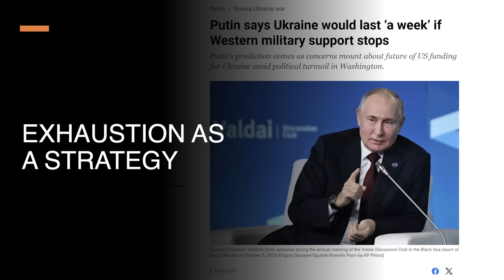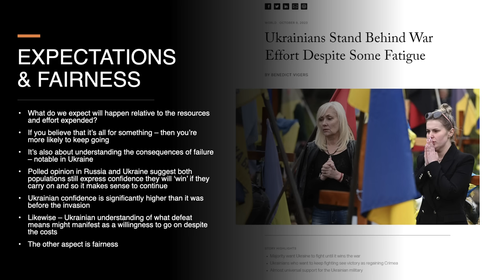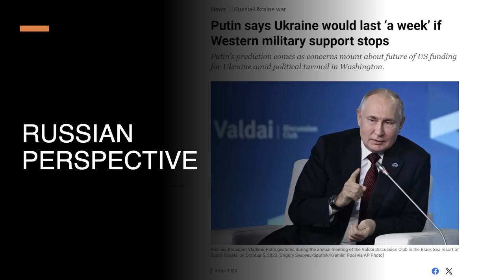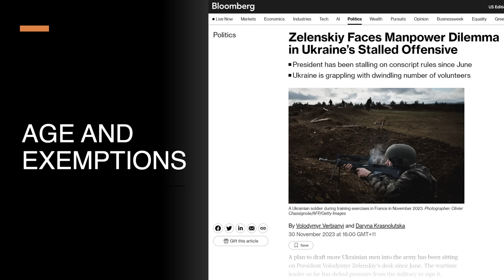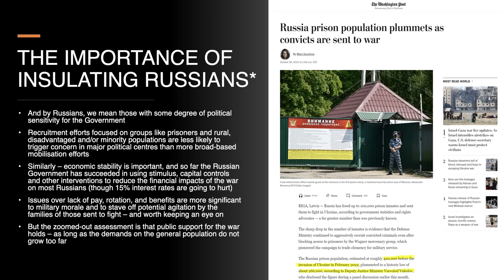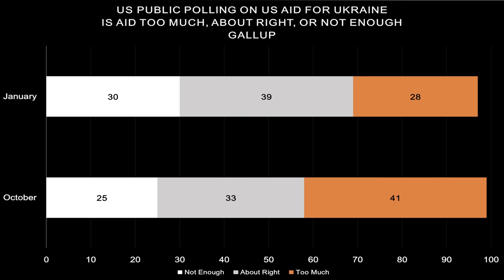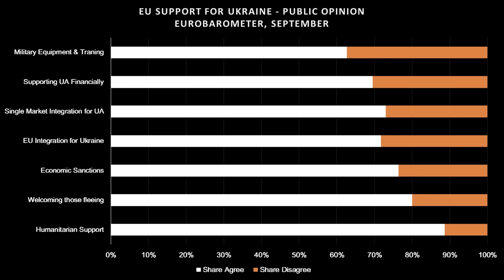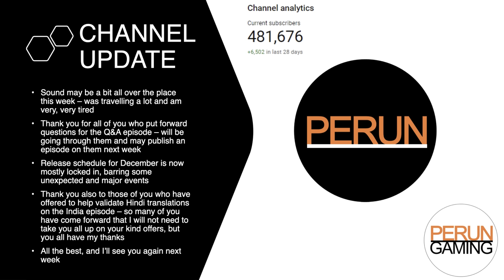Exhaustion, Politics & The War in Ukraine - Public Support, Allied Endurance & the War in 2024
It's increasingly understood that the war in Ukraine is likely to be a long and hard one - and in that kind of attrition based struggle, resources and political will can matter as much as battlefield victories or defeats.

Today I cover the topic of war exhaustion, asking not whether each side has the physical resources to continue, but instead what the data says about the willingness of voters and leaders in Ukraine, Russia, and Ukraine's allies to stay the course and push on despite the costs of war - and what it may mean for the war in 2024.

Putin saying Ukraine would last a week without support

Stoltenberg on the need to prepare for a long war

Corrections & Caveats:
All usual caveats and comments obviously apply, including but not limited to those specifically set out in this video.

Timestamps:

00:00:00 — Opening Words
00:01:18 — What Am I Talking About?
00:02:04 — War Exhaustion
00:13:51 — Impacts And Drivers
00:16:14 — Exhaustion As Strategy In Ukraine
00:20:07 — Ukraine
00:30:53 — Russia
00:41:23 — The United States
00:53:31 — The European Union
00:58:57 — The UK
01:02:01 — What Does This Mean?
01:03:27 — Conclusion
01:04:47 — Channel Update